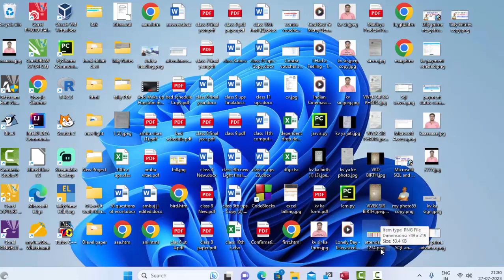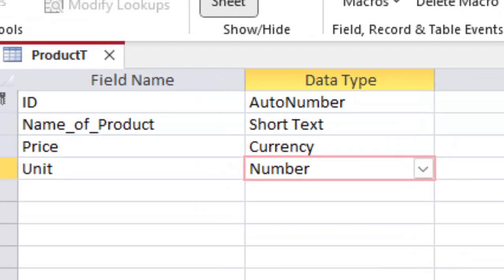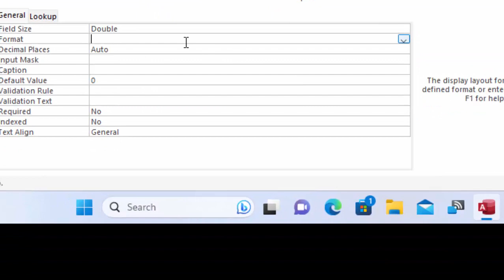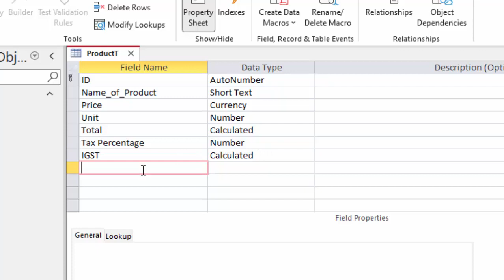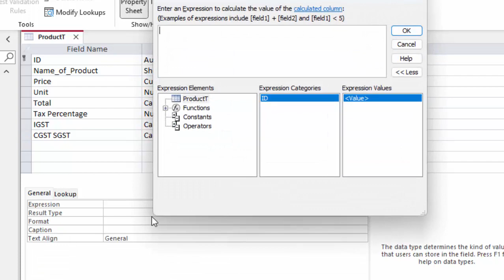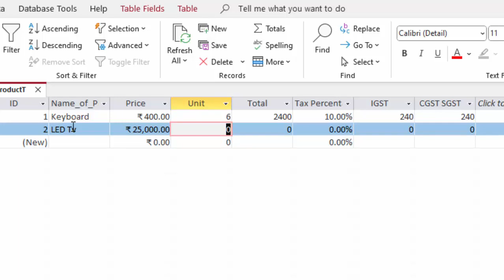IGST CGST and SGST calcuation Software in Ms Access@COMPUTEREXCELSOLUTION